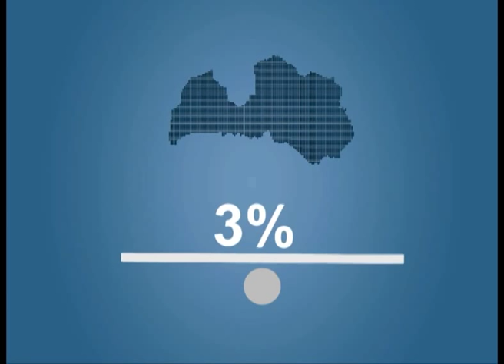Ekonomikas ABC: Inflācija